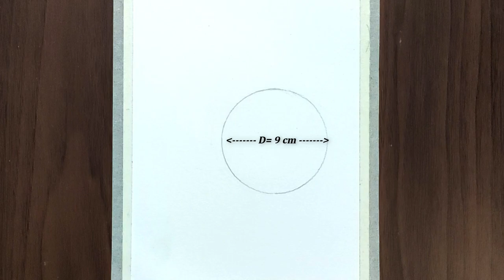Drawing Flamingo Birds with Oil Pastels for Beginners - Step by Step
Hello there! Welcome back to Art Diarium. Today I drew two Flamingo birds with Oil Pastel Step by step. Hope you liked it! I hope it will help you!

2nd option for pencils